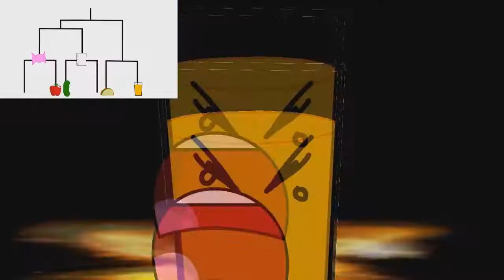Preview 2 Veg